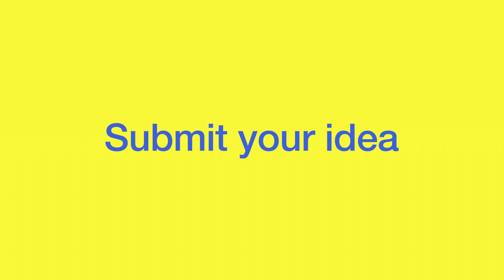Look Different | Fight bias. Win $10,000. | MTV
Submit your idea for an interactive way to discuss topics like racism, sexism and homophobia at challenge.lookdifferent.org  and you could win $10,000!